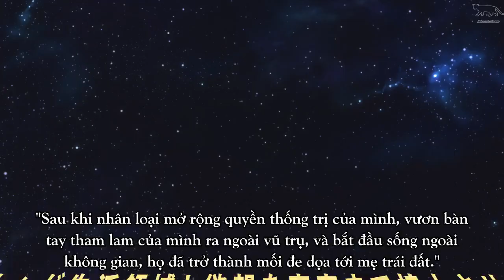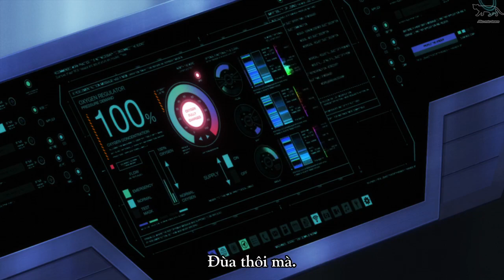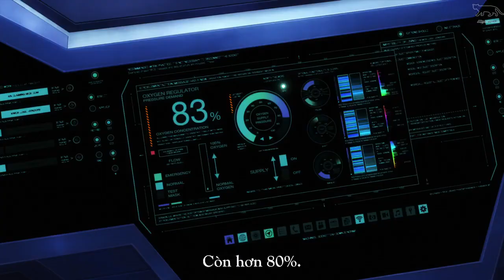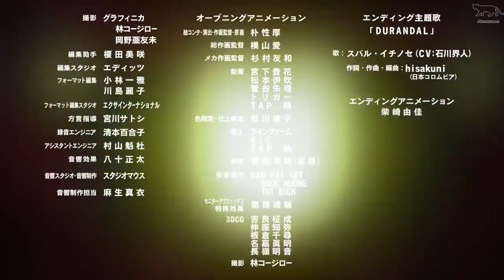Uchuu Senkan Tiramisù Tập 1 - Bay trong vũ trụ / Vũ điệu khỏa thân